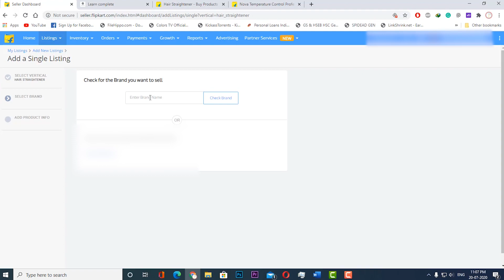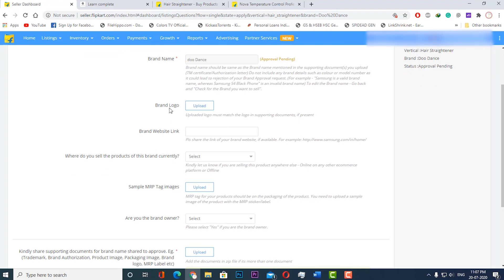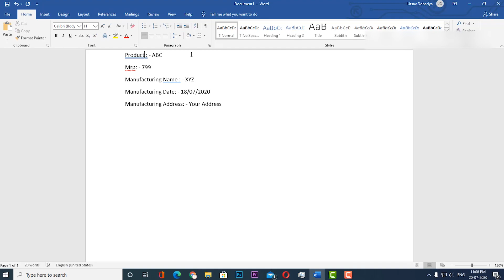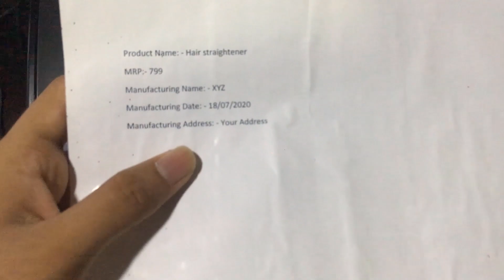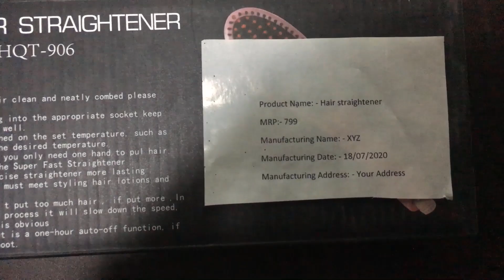Get Brand Approval In Flipkart By New Method | Get Non-Branded Products Approval In Flipkart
Hey Guys Today We Will Talk About Get Brand Approval In Flipkart New Method | Get Non-Branded Products Approval

Buy Sticky Labels
Stickers Labels

Buy Best Printers
Canon LBP2900
HP 1020 Plus
HP Laserjet P1108
HP Laserjet M1005
TSC DA 310
TSC TE 244